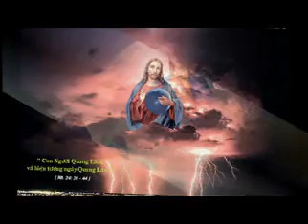Tinh Yeu Thiên Chua